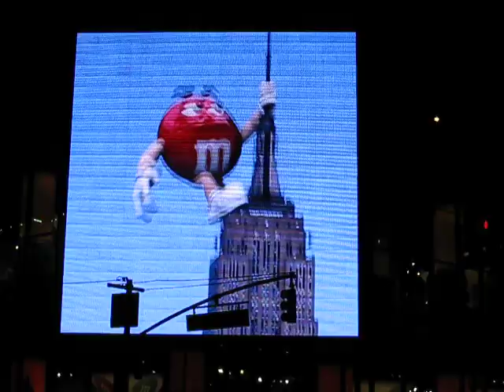M & M's Cartoon @ Times Square - Part 1